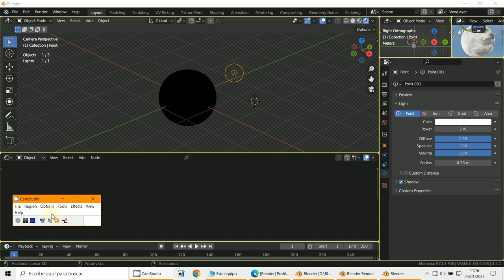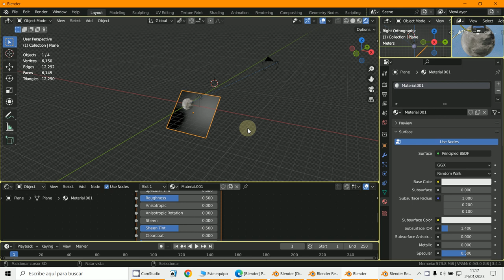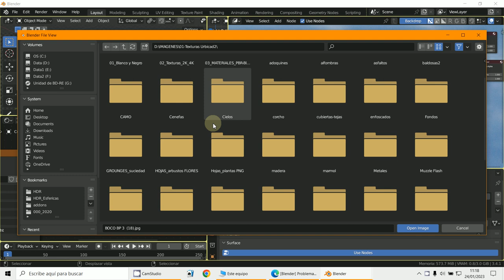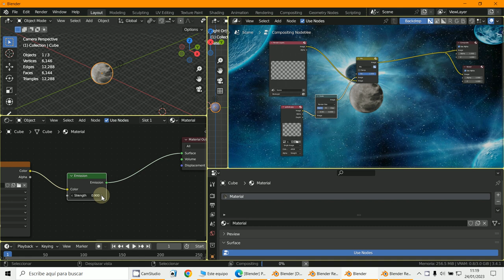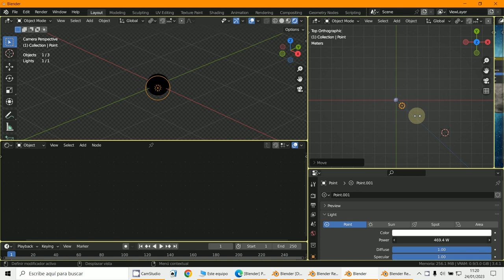Luces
3D Blender 3.4.1
Fondo negro
Planetas